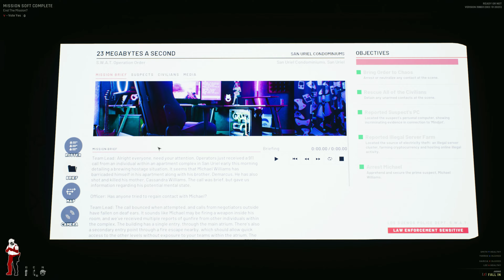Becoming The King...OF READY OR NOT!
I will become...THE KING!!!. OF READY OR NOT!!!